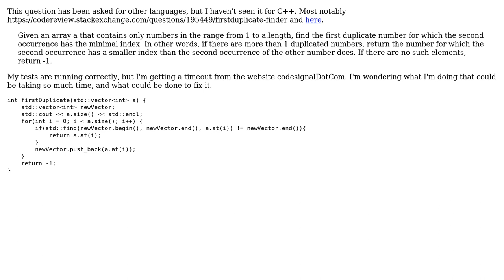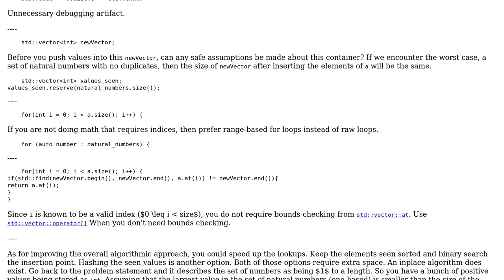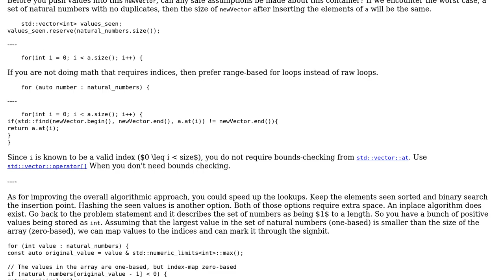firstDuplicate of array (2 Solutions!!)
firstDuplicate of array

With thanks & praise to God, and with thanks to the many people who have made this project possible! | Content (except music & images) licensed under CC BY-SA | Music | Images & others | With thanks to user trueCamelType user Snowhawk user janos user 200_success and the Stack Exchange Network Trademarks are property of their respective owners. You are responsible for your own actions.